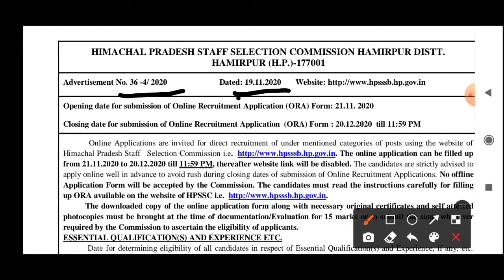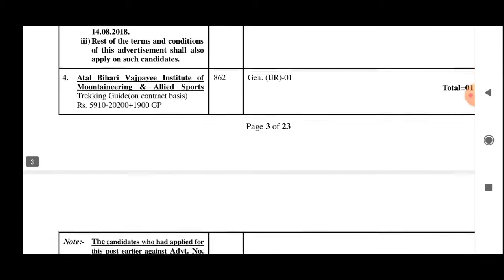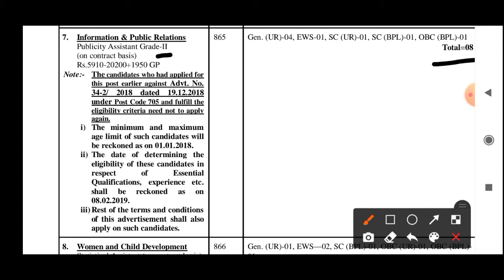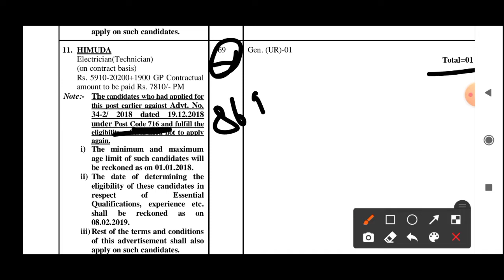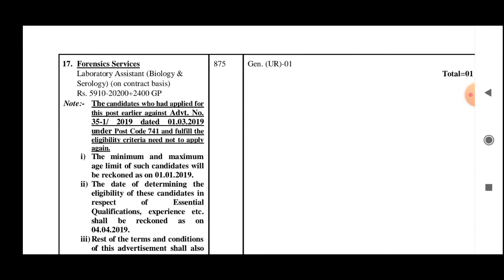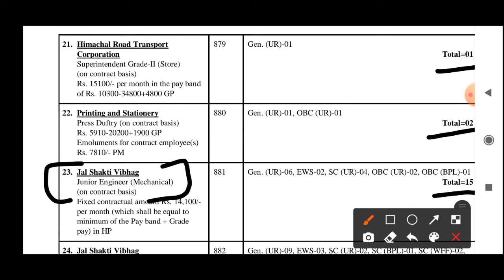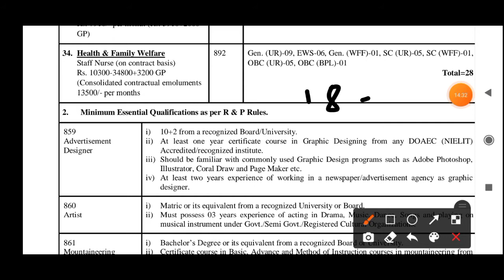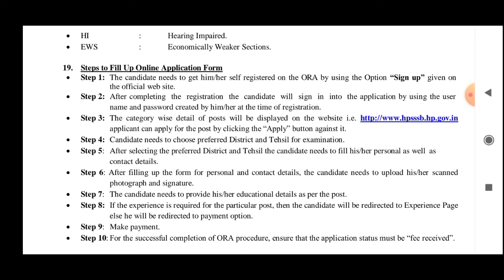HPSSC ने खोला नौकरियों का पिटारा || Check New Job Notification Of HPSSC Hamirpur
# Step Learning
# Step
# Learning